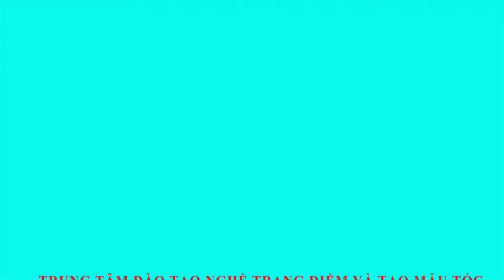Cốp Trang Điểm 4 Tầng AERY JO Hàn Quốc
- Chất liệu: Hợp kim siêu bền, siêu nhẹ, bọc viền inox sáng bóng sang trọng
🌺 CHUYÊN SỈ, LẺ MỸ PHẨM , DỤNG CỤ TRANG ĐIỂM VÀ NGÀNH TÓC
🔥SHIP CODE TOÀN QUỐC
🔥Mua từ 5 sản phẩm được Khuyến mại giảm giá
📣 TUYỂN ĐẠI LÝ, CTV BÁN HÀNG TOÀN QUỐC mức chiết khấu cao 30-50%
- Địa chỉ: 397 Giải Phóng,HN